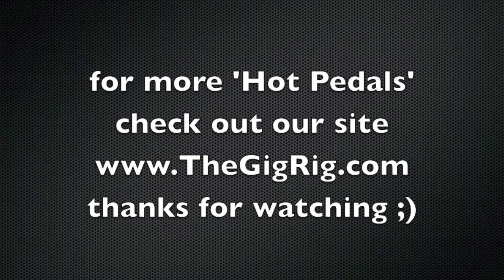PigDog Pedals MKII Tone Bender Replica with LazyJ J20, OX4 pu's and Strymon TimeLine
Arguably the best MKII ToneBender replica being made today. This pedal is incredible!